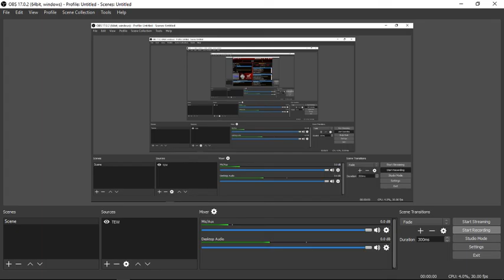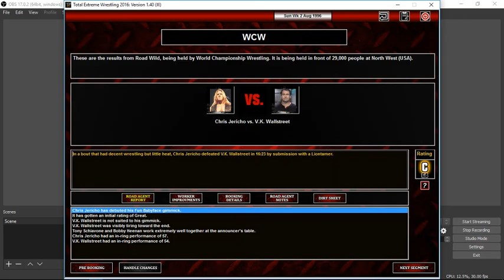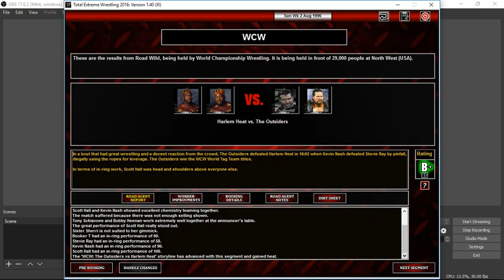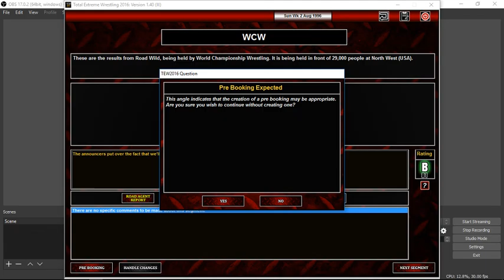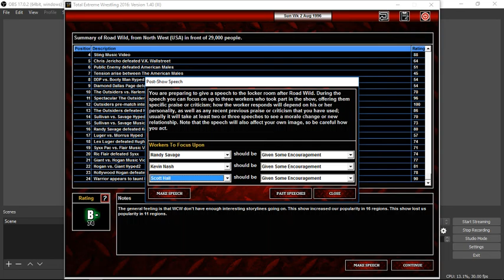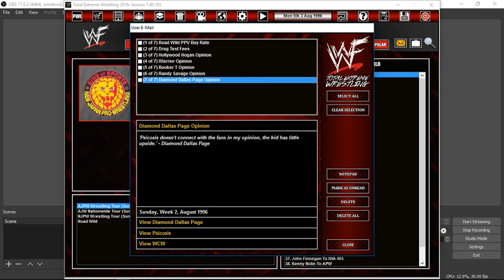Lets Play TEW 2016:WCW Aug.1996 Episode 5 Week 3:WCW Presents ROAD WILD 1996!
WCW Presents Road Wild live from Sturgis South Dakota has our main event is Hollywood Hogan vs Giant for the WCW heavyweight Championship, also the Outsiders challenge for the World Tag Team Titles, and Eddie Guerrero is in 4 way action for the Cruiserweight Championship! That and more on Road Wild!

Always let me know what i could improve on or what you would like to see!